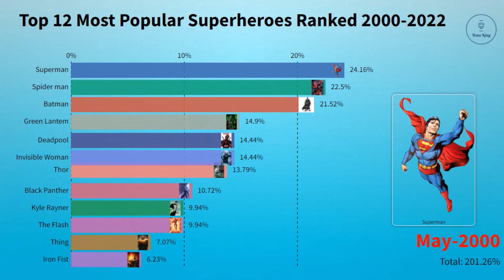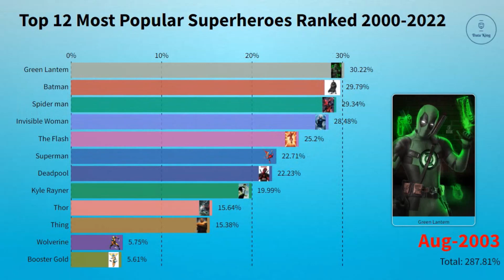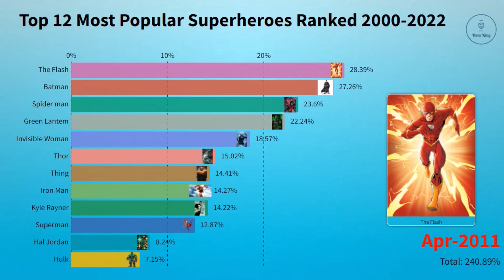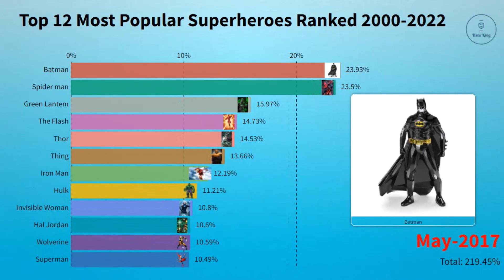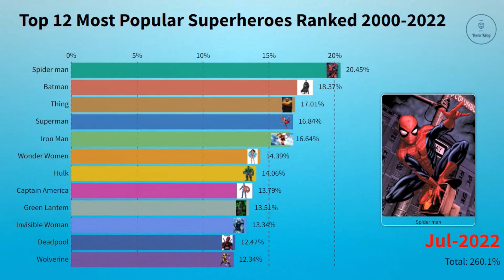Most Popular Superheroes Of All Time: (TOP 12) 2000-2022 | Ranking Video | Funny Data King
These are the MOST POPULAR SUPERHEROES OF ALL TIME ranked by how well-liked they are! Have you ever wondered how popular SUPERMAN or THOR is?! Watch this ranking video to find out the top 12 most popular superheroes from 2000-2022!

The most popular superheroes ranked shows the popularity of superhero characters to see how famous they are by ranking them over time. The percentages indicate what portion of searches of that specific superhero in relation to the sum of all superheroes searches.

Welcome to Funny Data King - Let’s take a look at the most popular superheroes of all time: Top 12 most popular superheroes ranking video 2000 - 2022.

🔸About Channel:
Funny Data King is a channel that likes to organize data. It displays rankings through visualized bar data to let you know the most popular videos in the world.

I will also share a variety of interesting and cute pets and animal videos so that you can watch them happily every day!!